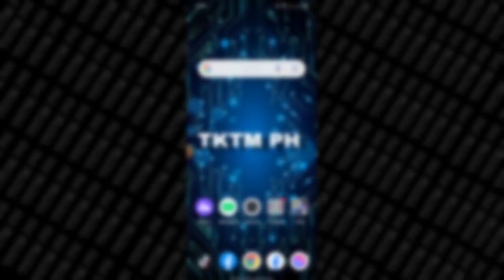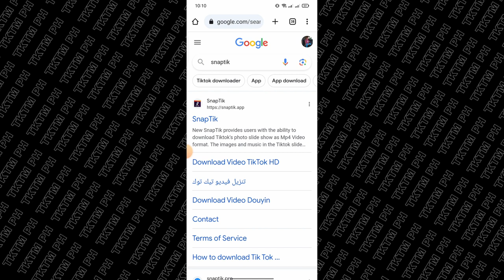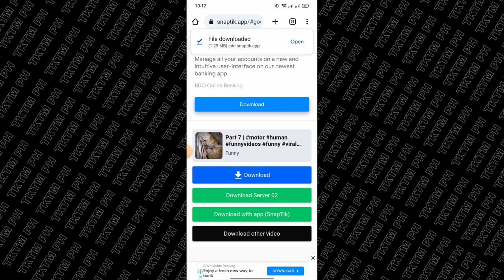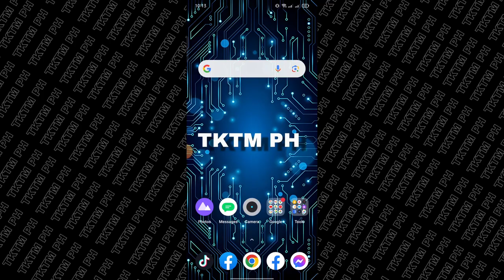PAANO MAGDOWNLOAD NG TIKTOK VIDEO NO WATER MARK😱😱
PAANO MAGDOWNLOAD NG TIKTOK VIDEO NO WATER MARK😱😱{TIPS & TRICKS 2023}

Etong channel na to ay gumagawa ng ANDROID & IOS TUTORIAL. Tips & Tricks sa inyong cellphone na tiyak na magagamit niyo in your daily lives.